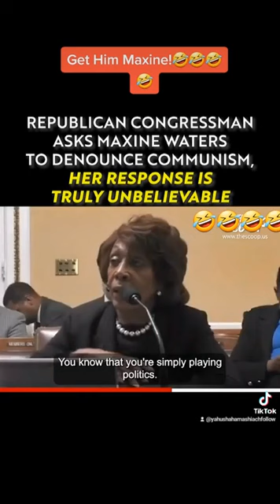Maxine Waters' Bold Commentary on Donald Trump Waters you Don't Want to Miss!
Maxine Waters' Bold Commentary on Donald Trump you Don't Want to Miss!

Maxine Waters reads a letter from Donald Trump.
Maxine Waters' Bold Commentary on Donald Trump

Maxine Waters reads a letter from donaldtrump